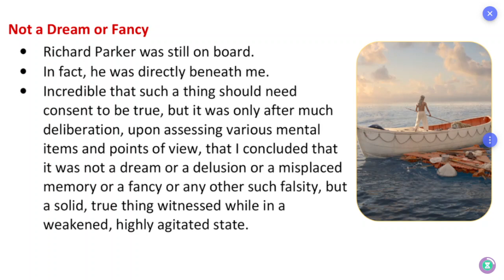ஆங்கில உச்சரிப்பு: Pronunciation: TN Board: 12th English: Unit 2: Supplementary: Life of Pi: Part 7